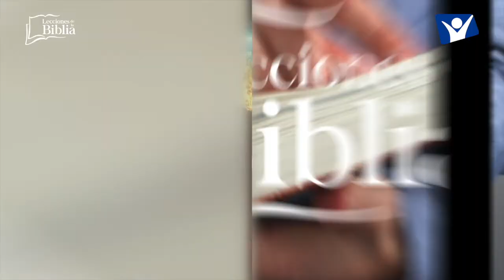LDB - CONTINÚA SIENDO FIEL - 18 DE AGOSTO 2022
La lección para este día se titula: CONTINÚA SIENDO FIEL, un tema presentado por el Pastor Ever Roblero.